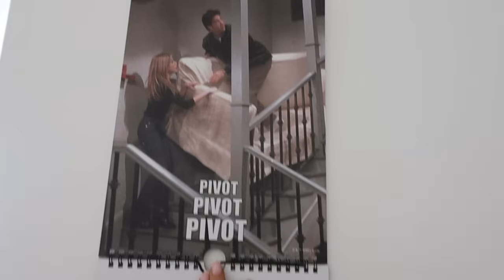HONEST CAR CHATS & FITNESS Q&A | brighter days!!!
I apologise for the quality on this video it’s because I used that new camera and it all uploaded in 720p instead of 1080p!! Next video will be back to normal I promise x